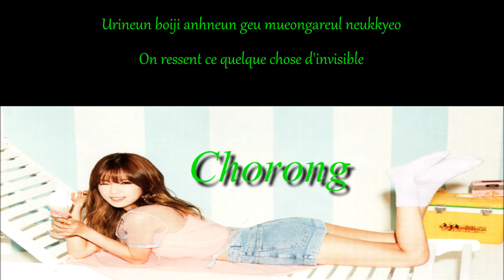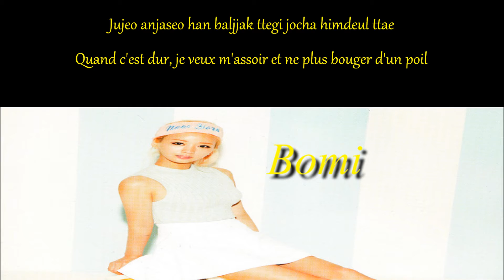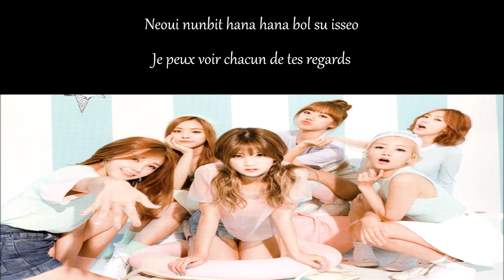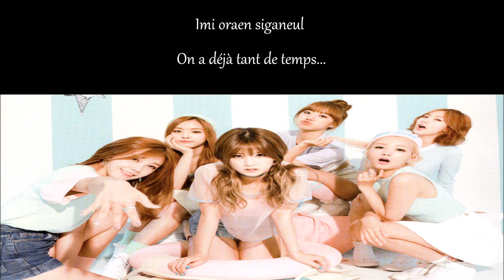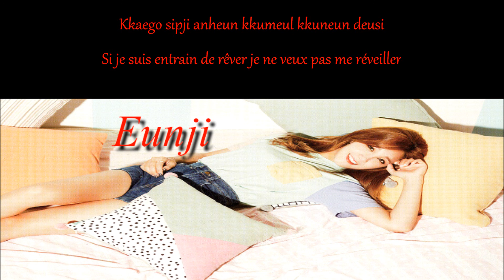• APink ~ The Wave [네가 손짓해주면] • / ROM ○ FR \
~ HD ~

ALL COPYRIGHTS TO THE A CUBE ENTERTAINMENT !!!